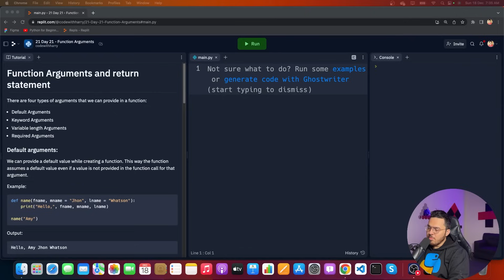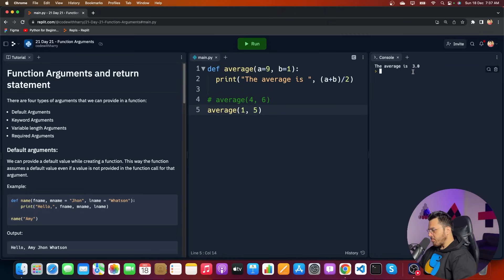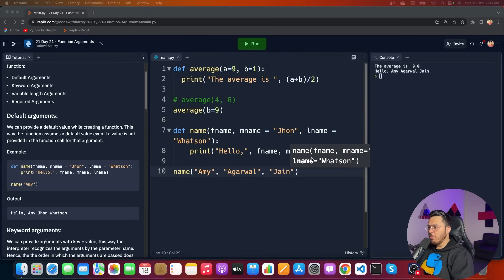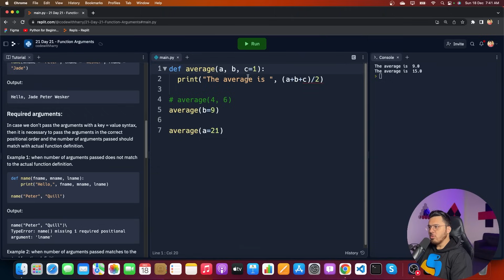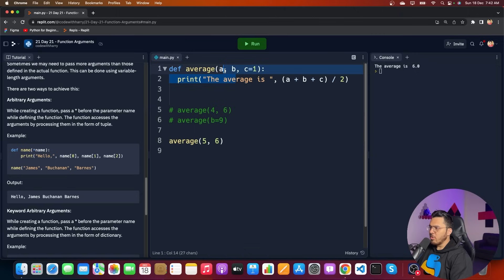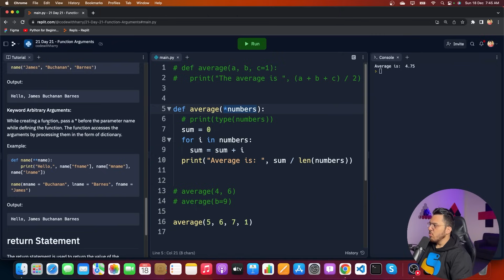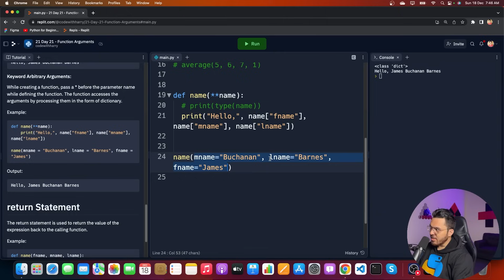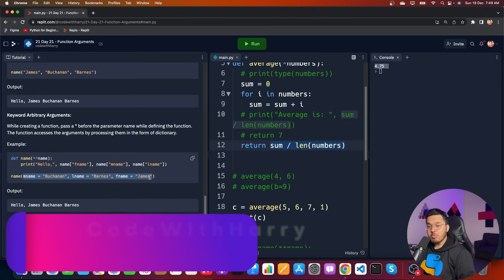Function Arguments in Python | Python Tutorial - Day #21